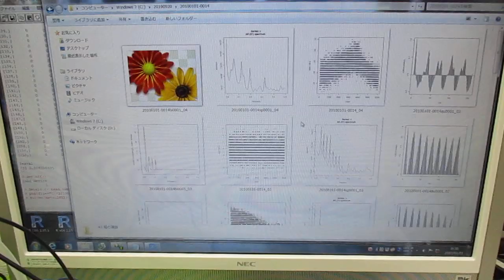メガヘルツの超音波発振制御プローブを利用した実験動画